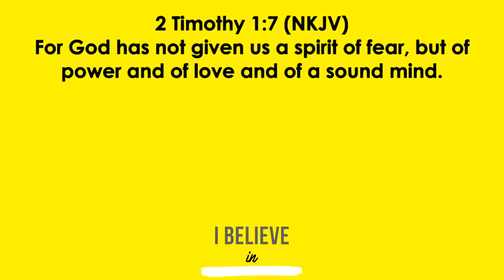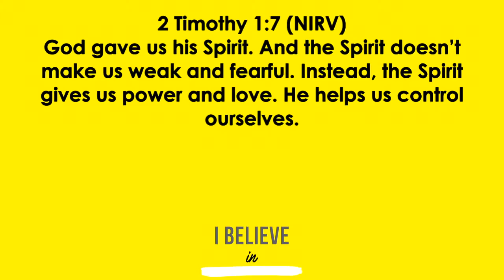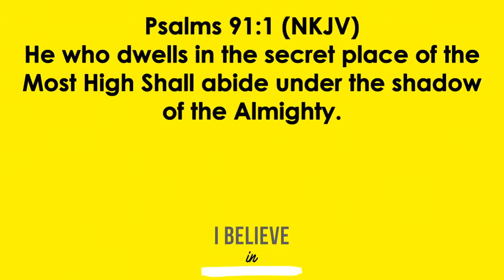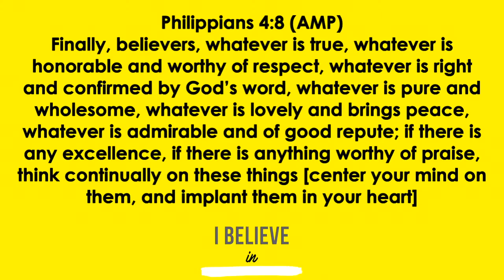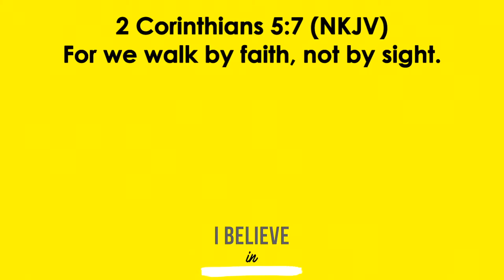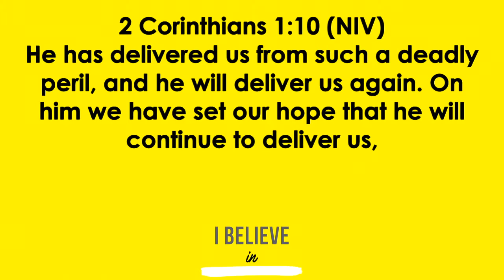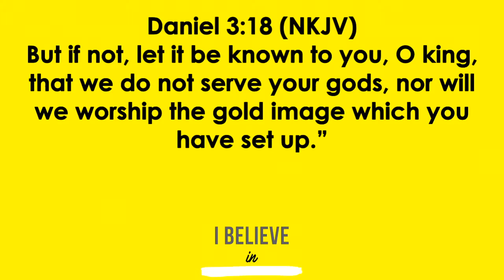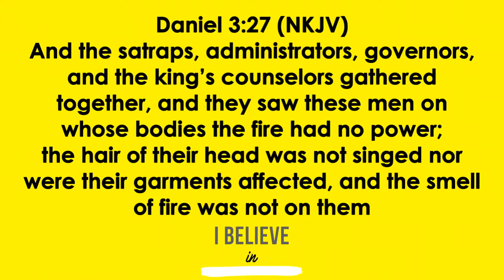I Believe - Part 6 01.25.17 | The importance of fasting | The Power of the Subsconscious Mind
I Believe - Part 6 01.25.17 | The importance of fasting | The Power of the Subsconscious Mind | Faith | God's Intervention

Trusting God
Pastor Mauricio Ruiz
Elevate Church
Encouragement
Elevate Church Newhall
Hope
Wisdom
Restoration
God
Jesus
Church
Church Service
Mothers
Woman of God
Spirituality
How to Stay Positive
Kingdom
Christian
church sermon
Joyce Meyers
 Pastor Steven Furtick
Virtuous woman
Holy Spirit
Spiritual Journey
how to be happy
suicidal
overcoming obstacles
overcoming suicidal thoughts
teen suicide
teen christians
spiritual journey
spiritual walk
the rapture
understanding the bible
Bible
Wisdom
Christian
Hope
Purpose
How to find your purpose
Invasion
Invading The promises of God
Exodus
Unity,
Victory
Support your neighbor
Revival
Bethel Music
Elevation Worship
Strength
overcoming obstacles